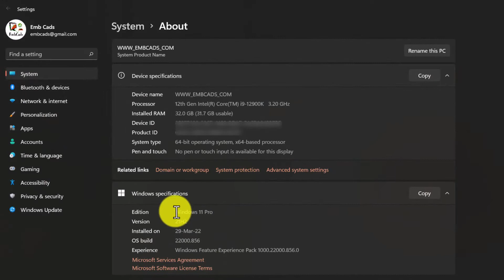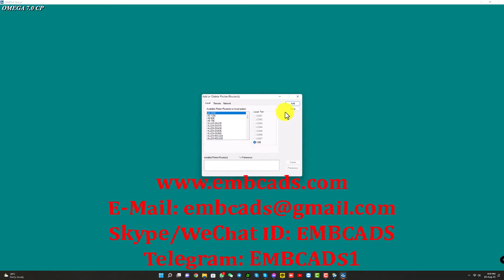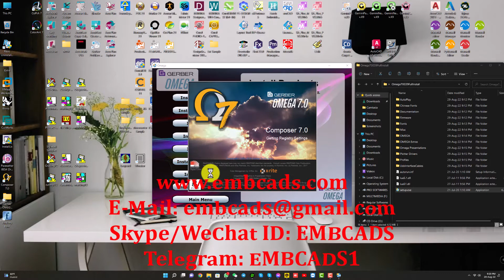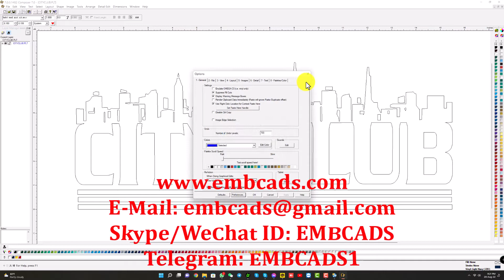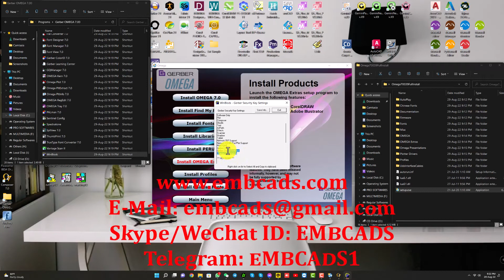Gerber Omega 7 Cut & Print Build 7.0.0.39 | Latest Version 2022 | RIP SIGN